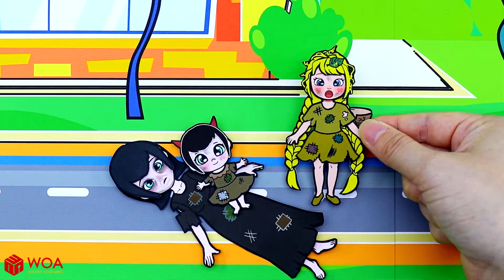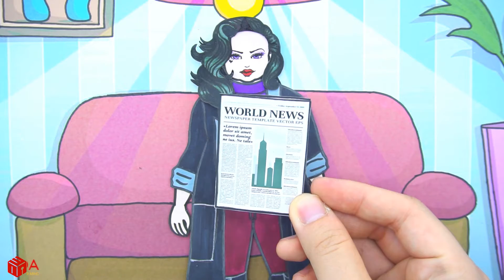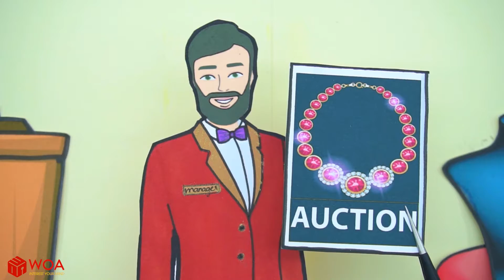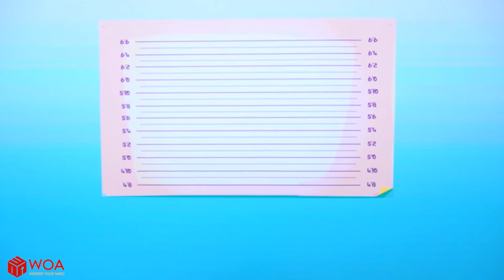Rapunzel & Sadako Mother and Daughter Family Dress Handmade | पेपर गुड़िया ड्रेस अप | बार्बी कहानी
डॉल स्टूडियो के बारे में:
हमारे वीडियो देखकर अच्छा समय बिताएं, जहां हम आपको ड्राइंग, पेंटिंग, और कस्टम गुड़िया और DIY हस्तनिर्मित शिल्प बनाने का अपना प्यार दिखाते हैं 💕
प्रत्येक वीडियो प्यार, परिवार और दोस्ती के बारे में मजेदार कहानियां और मधुर क्षण बताता है और 13 साल से अधिक उम्र के बच्चों के लिए अभिप्रेत है 💕
✔️ इस चैनल की सभी ऑडियो और विजुअल सामग्री SCONNECT के स्वामित्व में है।